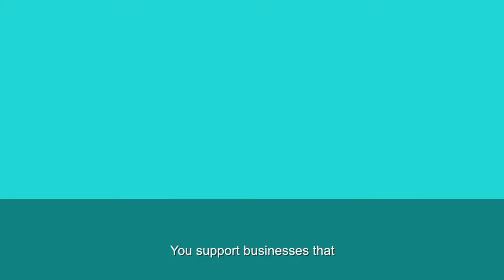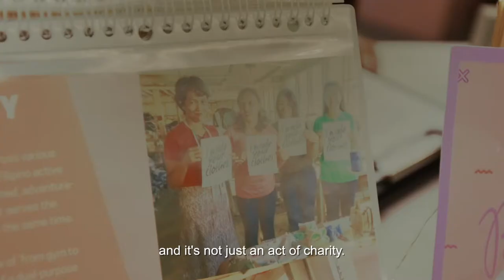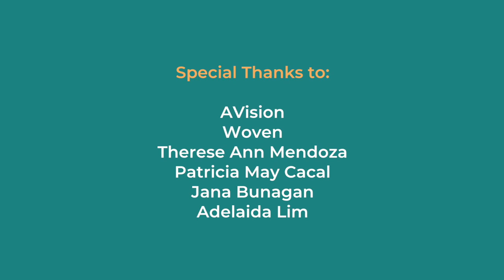What is Fair Trade? Infographic Video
Iteration 3